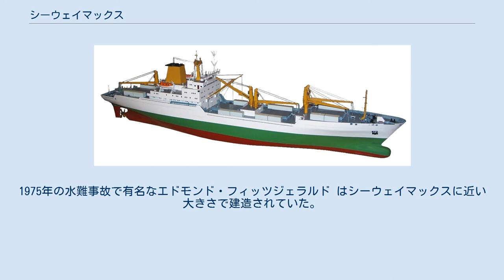シーウェイマックス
シーウェイマックス（英語: Seawaymax）は、セントローレンス海路の閘門を通航可能な最大の船の大きさを指す言葉である。
シーウェイマックスの船は全長740 フィート（226 m）、幅78 フィート（24 m）、喫水26 フィート（7.92 m）である。
これより大きな貨物船も数多く五大湖を航行しているが、こうした貨物船は大西洋へ下ってくることができない。
閘門の大きさが通航可能な船の大きさを制限し、その船が運ぶことのできる貨物の大きさをも制限する。
セントローレンス海路を通航した船が一度に運んだ最大のトン数は28,502 トンの鉄鉱石であった。
一方、グレートレイク水路のより大きな閘門での記録は72,351 トンである。
しかしながら、ほとんどの新しい五大湖用の船は、セントローレンス海路を通じて五大湖の外で活用できるようにして柔軟性を持たせるために、シーウェイマックスで建造されている。
1975年の水難事故で有名なエドモンド・フィッツジェラルド はシーウェイマックスに近い大きさで建造されていた。
 2006年時点で、五大湖からセントローレンス海路を下ることができない大きすぎる船は28隻が運航されている。